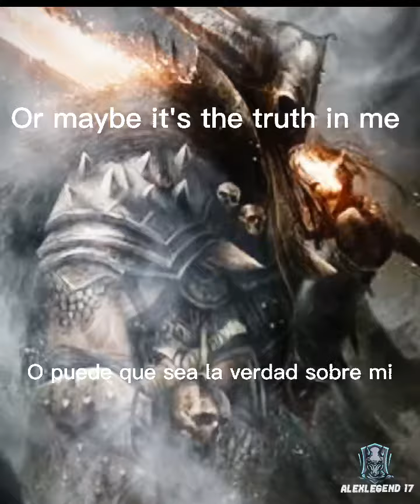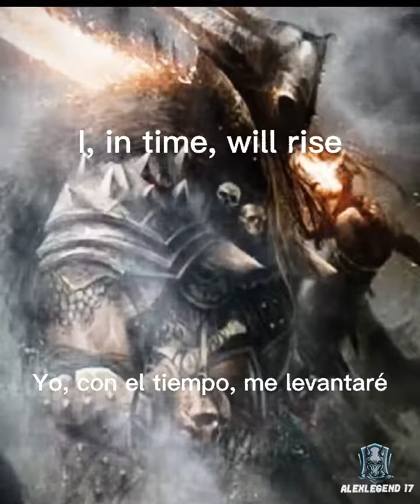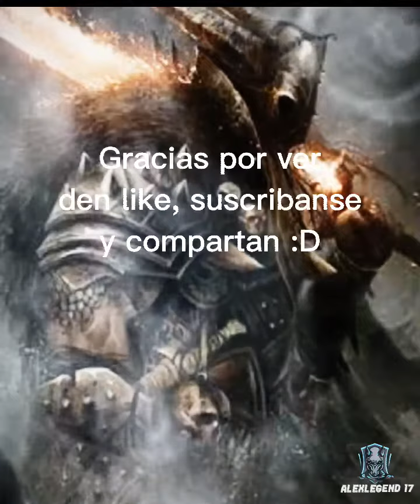Imagine Dragons - Cutthroat (Lyrics spanish - english by AlexLegend 17)